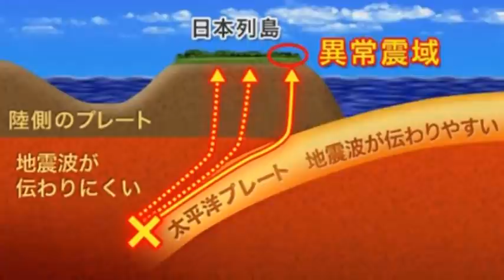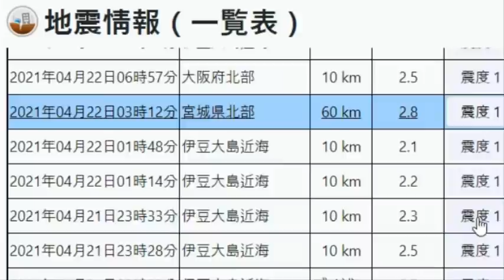규모10.0 대지진!생존자는 없다!속보!일본시즈오카현 강진발생! 난카이+사가미 연동 슈퍼 난카이 대지진!살아숨쉬는 것이 없다!모두가 사라지는 건가?살고싶다!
📢BGM
✔Track - HOMI - Frost virus